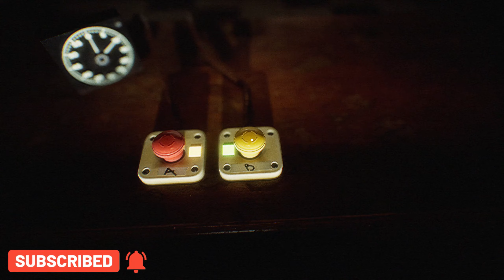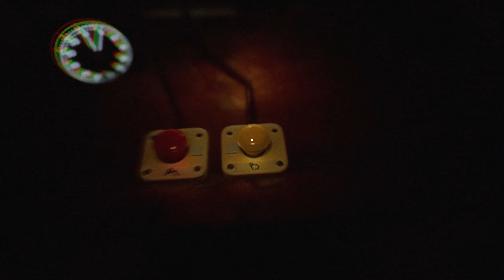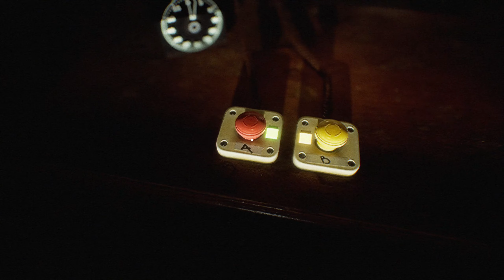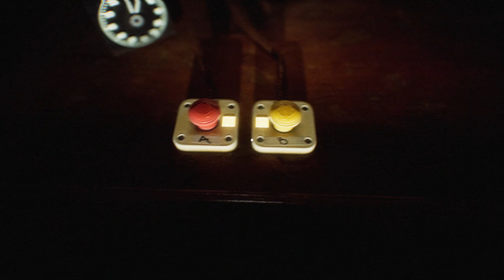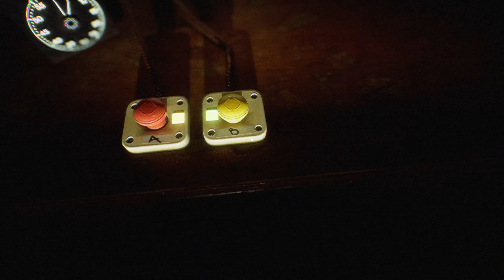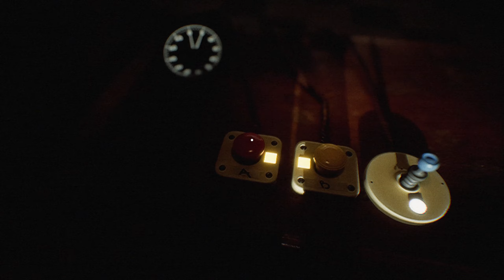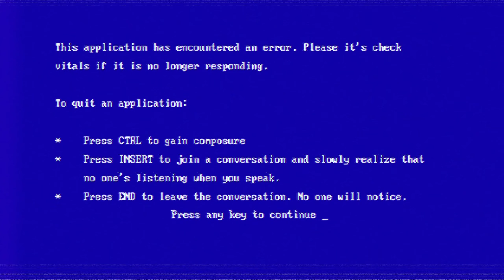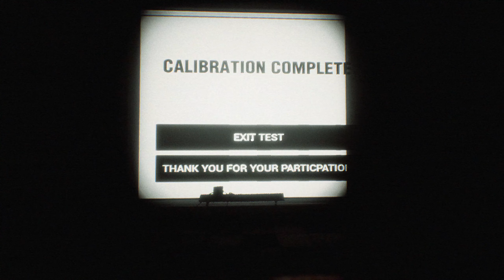Silkbulb test | Full Horror Demo | 1440p | Longplay Walkthrough | No Commentary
Have fun with this gameplay of "Uninvited Guest".